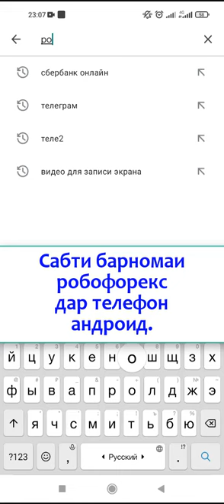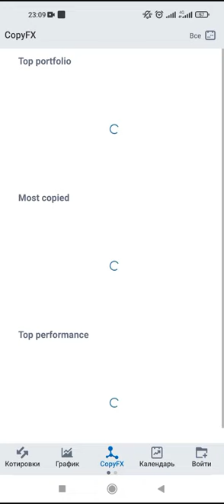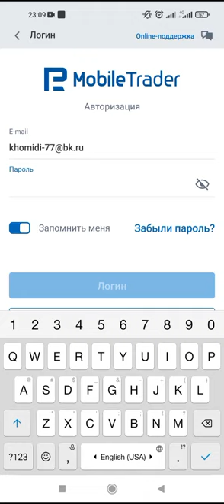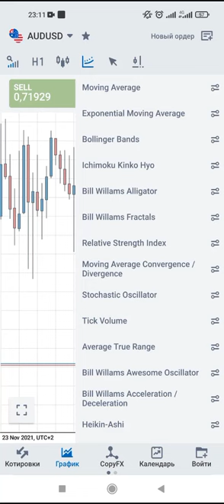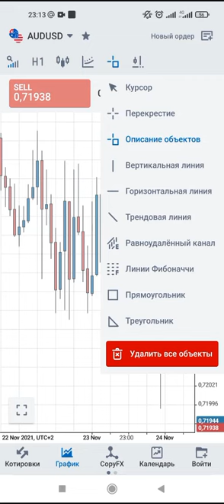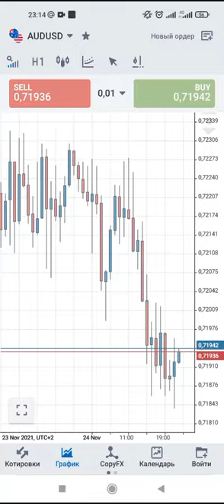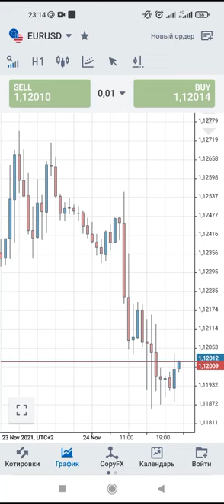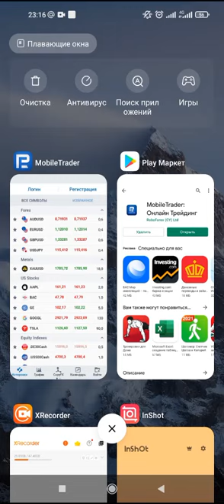Усатовка мобильной версии робофорекс.Мобильный трейдинг.Метатрейдер 4дар телефон.Сабт дар телефон.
Худомузии программаи трейдинг бо забони точики.Омузиши барномаи робофорекс бо забони точики.Омузиши программаҳои метатрейдер-4 дар телефон. 1с-бухгалтерия,фотшоп,майкрософт оффис,ексел,архикад,HTML,CSS,PHP.Дарсхои мавзуи гуногун бо забони точики.Ман Хомидов Шухрат бо шогирдон тасмим гирифтем,ки ин каналро барпо кунем.Дар канали мо шумо метавонед программаҳои замонавиро, ки  ба тараққиёти замони муосир сахт вобаста аст,омӯзед.Дар канал омӯзиш бо таври видеороликҳо қадам ба қадам бо таври оммафаҳм гузошта мешаванд,ки омӯзиши он ба тамошобин осон мегардад.Программаҳо ба монанди 1с-бухгалтерия,фотошоп-Adobe Photoshop,MS-offise,MS-Excel,Archicad,
Pinacle Studio,HTML,CSS,PHP,. мебошанд,ки ин талабот ба ин хел мутахассисоне,ки бо ин программаҳо кор карда метавонанд хело зиёд аст.
Бинобар ин ба канали мо обуна шавед, дастгири кунед ва мо дар канал курсҳои нав ба навро барои омӯзиш сабт мекунем.Мо шод мешавем аз ин корамон вақте,ки ягон аз ин дарсҳо баҳра мебарад, ягон чизеро ёд мегирад ва дар таҷрибаи ҳаёти худ истифода меберад,соҳиб ягон ихтисоси хуб мегардад.
Албатта як ду чиз одамро мутахассис намекунад, лекин касе,ки ҳама вақт дар кӯшиш ҳаст ба худомӯзи машғул аст, албатта ба мақсади худ ба нияти худ мерасад.Ба шумо пешравӣ ва бурдбориҳо хоҳонем бо мо бошед.